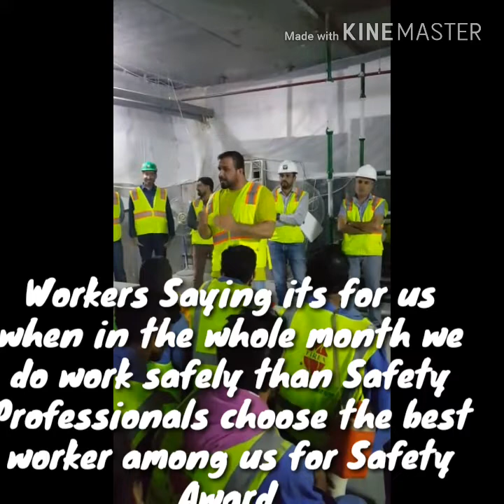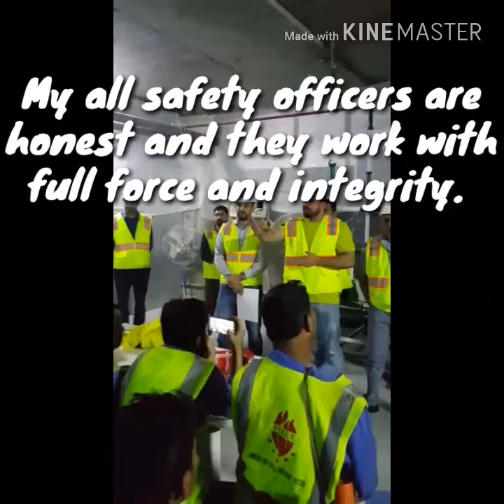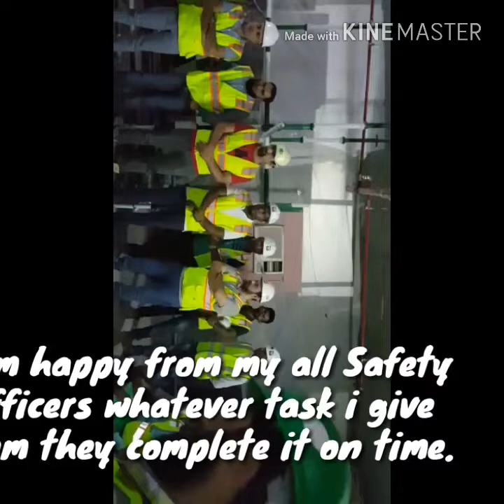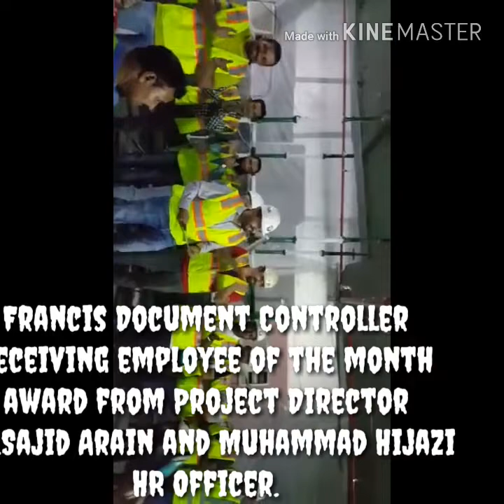OUR Company RCC Safety and Employee of the month awards in Dubai Opera Grand Tower Project.part 1.